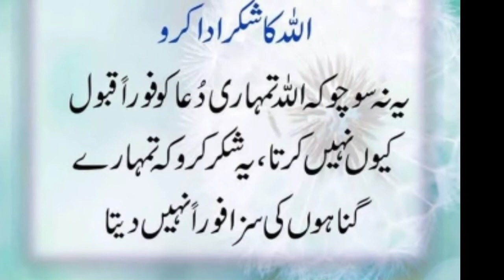achiachi batein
Islamic batein achiachi bateinand sunheri batein